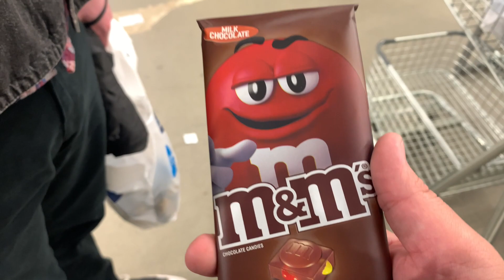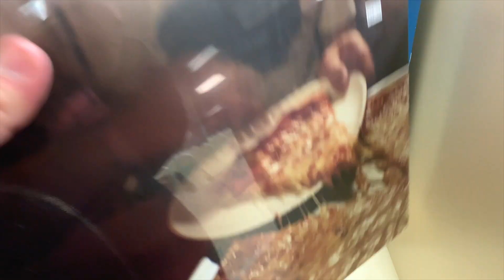I, a fat guy, try to dress like a human again for a week | sneakyseabear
Post-COVID depression is a lot, and I've been wearing sweatpants and a white t-shirt for too long. Let's see what I can do with what's in my closet, try and look like a human again, and maybe get some new feels for what my style can be.